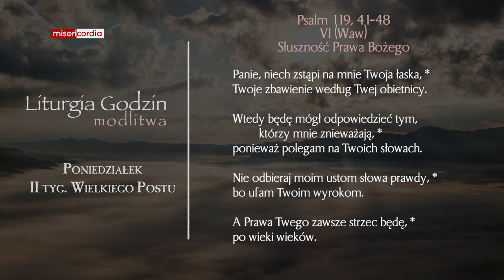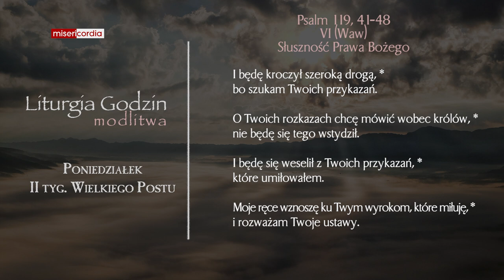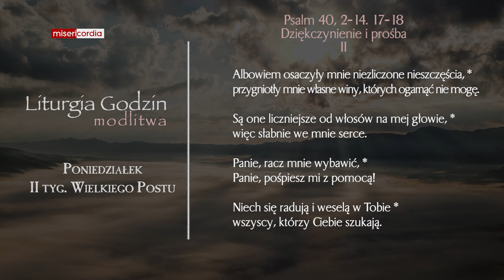Liturgia Godzin | Modlitwa Południowa | Poniedziałek, II tyg. Wielkiego Postu